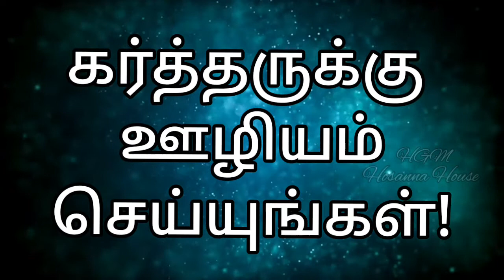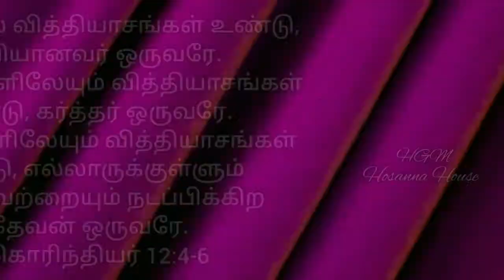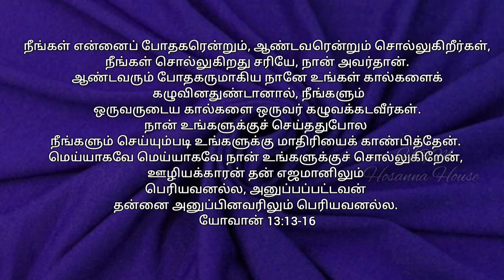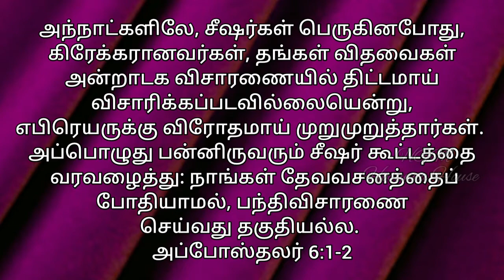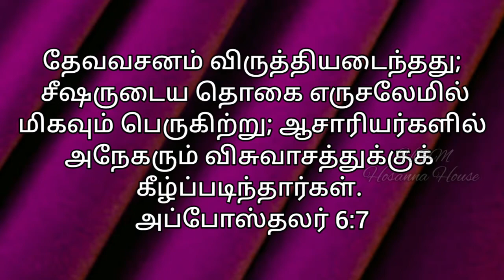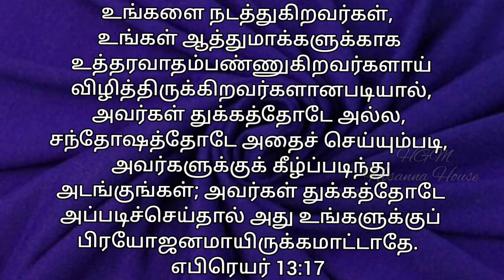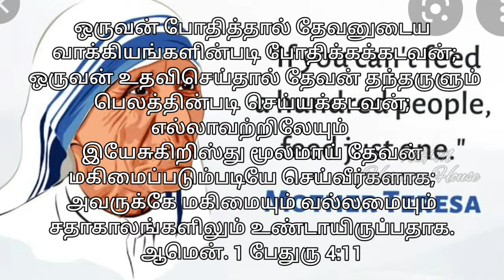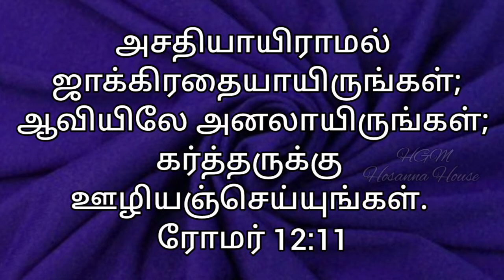கர்த்தருக்கு ஊழியம் செய்யுங்கள்! | ஓசன்னா அவுஸ் | Hosanna House | 20.9.2021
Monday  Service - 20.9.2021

ஓசன்னா அவுஸ் | Hosanna House | தாலந்து! | Talent! | Bro. Ezhilarasan John | Sunday Service - 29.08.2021